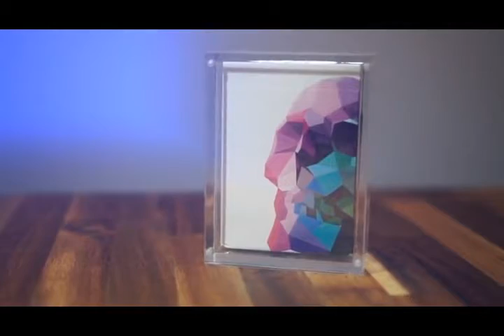Vortex Magic Presents The Card Collector Case :: MagicSoul